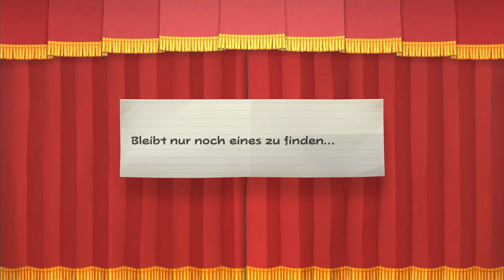Hier gibt es bestimmt nichts zu sehen | Paper Mario: Die Legende vom Äonentor #45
Öffne mich und du bekommst einen Keks 🍪 c:

Mario als Painting...die Mona Mia...da fühlt man sich wie in Zelda between worlds

⌨Plattform: Switch
 ❔Genre: RPG